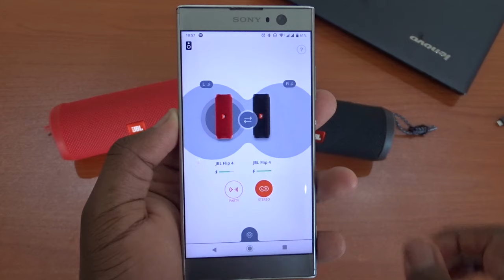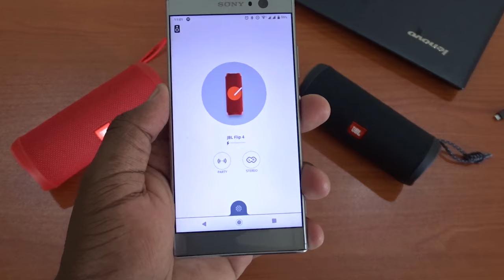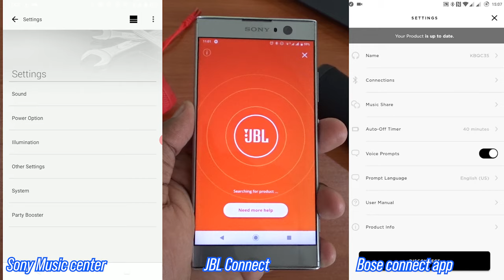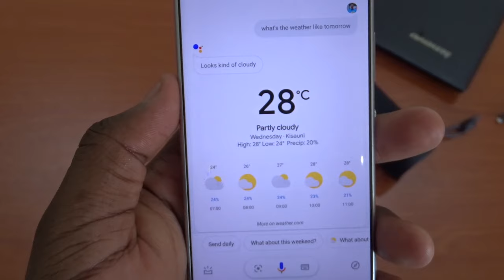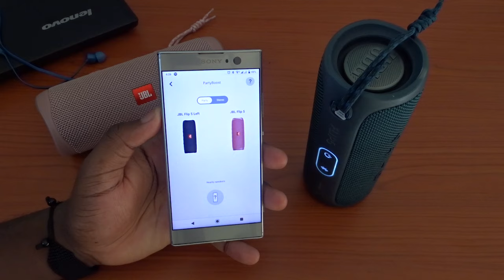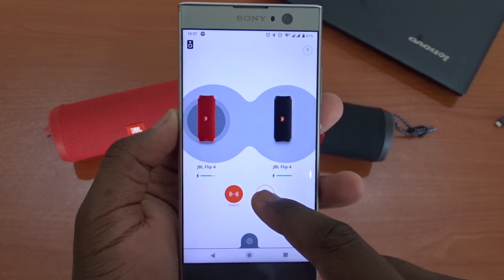JBL Flip 4 Bluetooth Speaker Review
JBL Flip 4 Waterproof Bluetooth Speaker is a great speaker that’s just hampered by poor, glitchy software that JBL is taking ages to put right. Battery life and durability aspects of the Flip 4 are good, solid, you’re not going to run out of charge at the picnic or lunch or during a presentation, and you needn’t worry about the occasional drops and knicks the speaker will go through. JBL are advertising the Flip 4 as an All-purpose, all weather companion  and as at now sits between 70 dollars on deals and 90 dollars and you can pick it up from today’s video sponsor, Joe’s Gadget Garage.  Oh and I like those sound effects when the speaker powers on or off.

JBL Flip 4 Waterproof Bluetooth Speaker